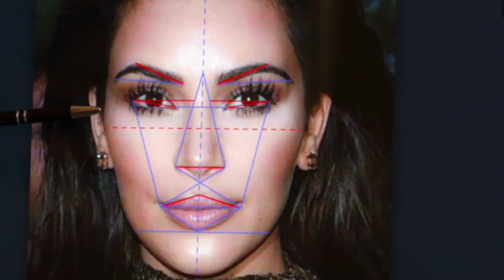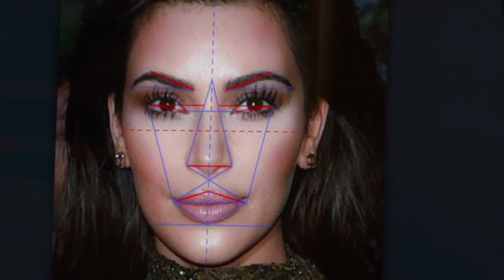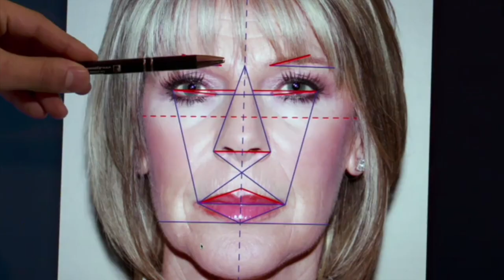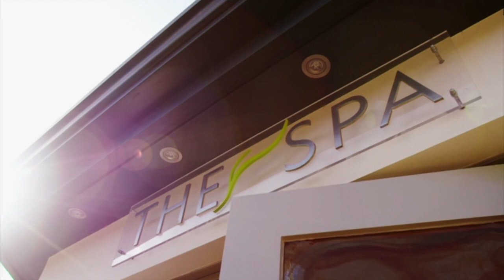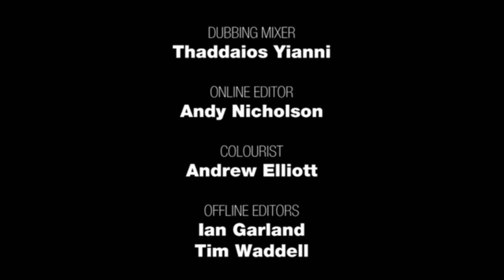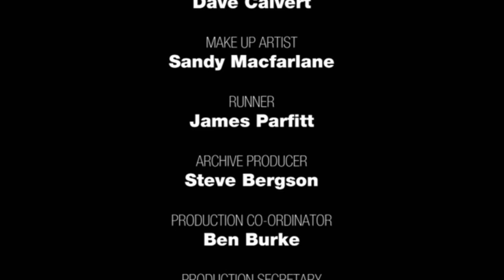Look a Million Dollars! Eamonn & Ruth interview Dr Julian De Silva. How rich & famous stay beautiful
Eamonn & Ruth interview Dr. Julian De Silva about Facial Beauty and customized facial mapping techniques on channel 5 show Look a Million Dollars.

Eamonn Holmes and Ruth Langsford inside the lives of the super-rich, detailing the most lavish and luxurious lifestyles.
They live in multi-million mansions, drive the most expensive cars, and they have lives most of us only imagine. So, how does this elite group spend its money?

Eamonn Holmes and Ruth Langsford meet top London Facial Cosmetic Surgeon, Dr. Julian De Silva, on Harley Street and discuss the latest techniques that keep the rich and famous looking beautiful. They meet TV star and ex-girlfriend of Leonardo DiCaprio, Natalie Richardson, how she has spent a fortune on the latest cosmetic surgery. They meet a stylist to the stars, and Ruth visits an exclusive children's designer clothing store. Finally, they're in the studio of one of the UK's most sought after make-up artists.

Dr. Julian De Silva MBBS, MD is a London facial cosmetic and plastic surgeon, he is an expert on the latest advances in facial cosmetic surgery and does not perform any body plastic surgery. Dr. De Silva performs cosmetic procedures on the face only, including eyelid surgery (Blepharoplasty), nose reshaping (Rhinoplasty), face and neck lift surgery (Rhytidectomy).

On Channel 5 Television, Dr. Julian De Silva discusses facial mapping, the Golden Ratio and the Phi-Lift.
Dr. De Silva discusses the use of new computer software to objectively evaluation the facial beauty and attractiveness of the human face with the use of the Golden Ratio. Taken from the average of the 12 key markers over the whole face including lips, nose, eyes, eyebrow, chin, forehead and facial shape.